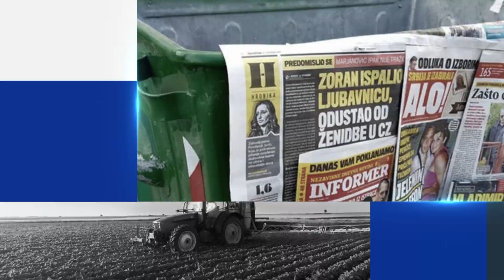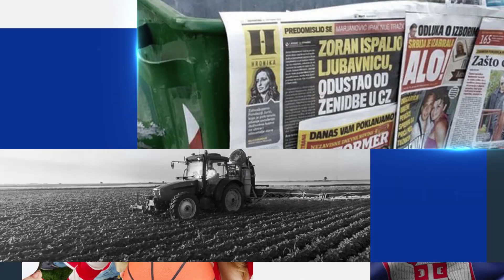Rio tinto, Makiš i metro - Najveći udruženi zločinački poduhvat | dr Kuzović, inž Vasić, adv. Terzić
U SRBIJI
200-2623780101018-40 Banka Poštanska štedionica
Svrha uplate: Donacija za Srbin.info; Korisnik: Nibrs d.o.o
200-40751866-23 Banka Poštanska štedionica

U INOSTRANSTVU I U SRBIJI (DEVIZNA UPLATA):
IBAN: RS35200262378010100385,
SWIFT: SBPORSBG ,